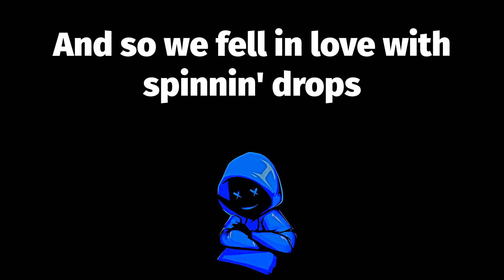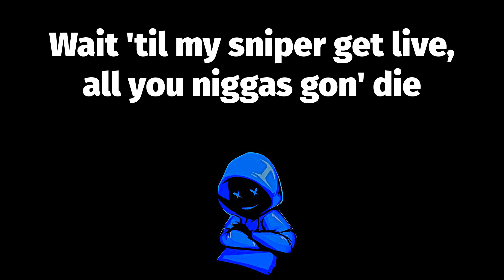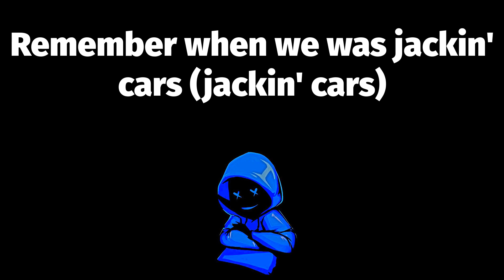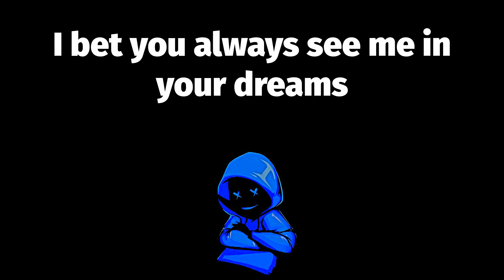Kodak Black - Super Gremlin 🤘🏻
Super Gremlin Lyrics:
Glee